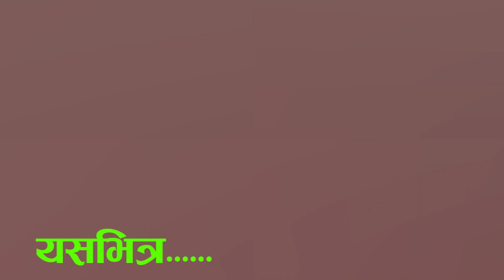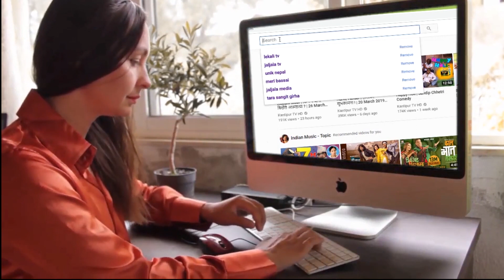ज्ञानेन्द शाहिकालगी गोली खान तयार भयकी युवती एक्कासी मिडियामा || Sirjana Wagle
Lekali TV is authorized to upload video.